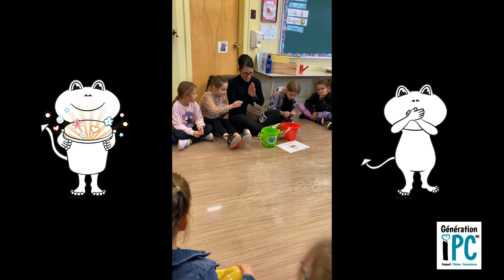Capsule IPC- Devenir remplisseur de seaux🥡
Vous connaissez la métaphore inspirante du seau? Vous utilisez le livre « As-tu rempli un seau aujourd’hui » ?

Vous cherchez comment aider l’enfant à prendre conscience de l’impact positif ou négatif de ses actes, de ses paroles, de ses pensées ?

Vous souhaitez enseigner concrètement à l’enfant l’empathie, la compassion, l’amour des autres et la bienveillance💖 ?

Voici ce qu’il vous faut ajouter à votre coffre à outils🧰 !